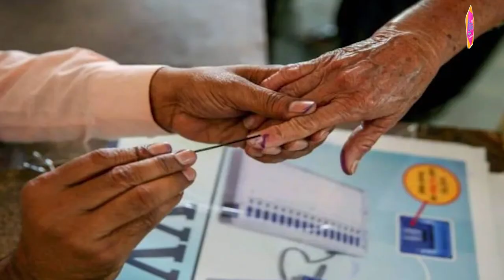Lok Sabha Election 2024 , Ajmer की सीट पर फंस सकता पेंच, BJP मजबूत स्थिति में